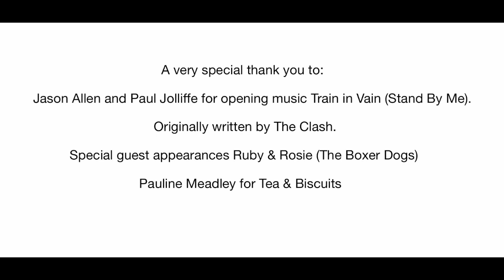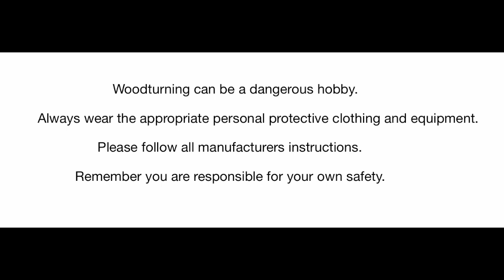# 8 Lace up vase, made from Laburham. Brass eyelets and Leather laces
Lace up vase, made from Laburham. Brass eyelets and Leather laces